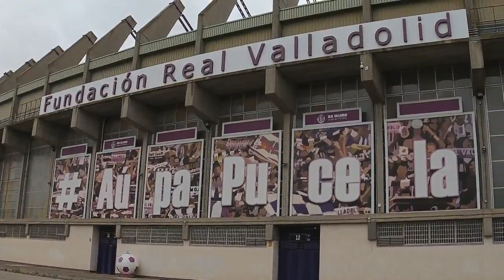Celebración Atlético De Madrid Triunfo De La Liga. Parte - 3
Real Valladolid - Atlético De Madrid.
Celebración Final De la Liga De Futbol.

Siempre Desde El Respeto y El Cariño.
Ánimo Real Valladolid, Volveréis A Subir A Primera.